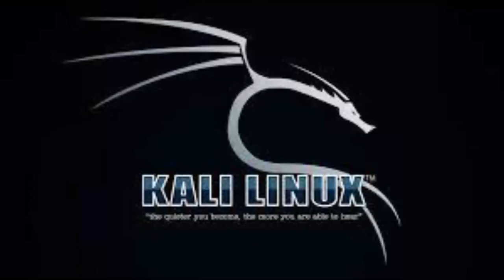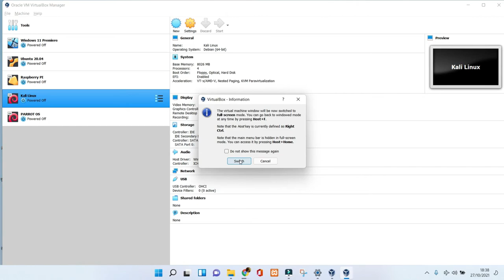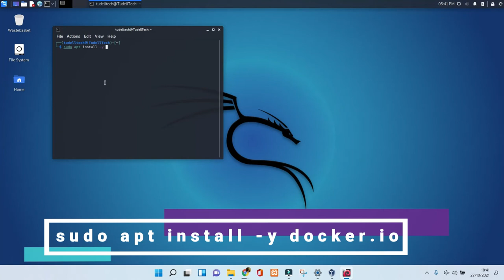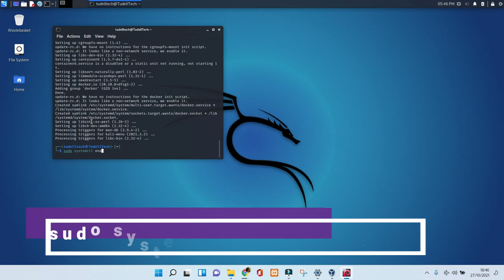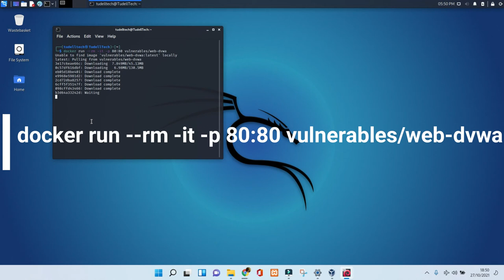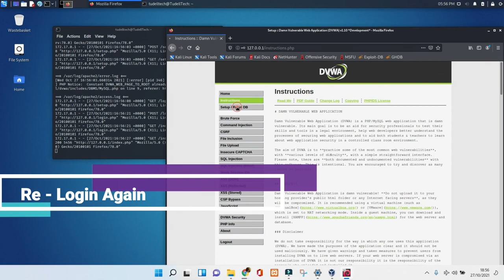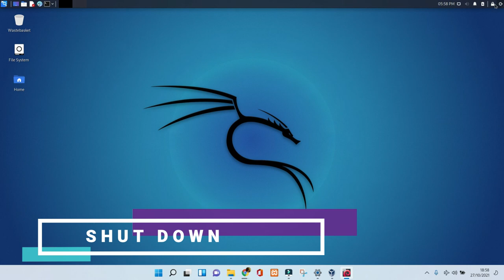How to install DOCKER on Kali Linux in a few minutes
Docker is an open-source platform that allows you to create, deploy, and manage containerized applications. Learn about containers, how they differ from virtual machines, and why Docker is so popular.
In this video, I will show you How to install Docker in Kali Linux in a few minutes
Please be aware that some of the links on this page may be affiliate links, which means that if you use them to buy any of the things featured or recommended, I will receive a small commission. Thank you for your continued support of this channel and me!